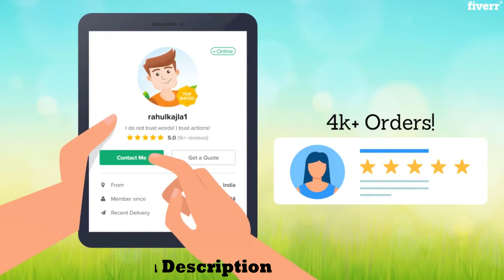i will create colorful whiteboard animation - i will create colorful whiteboard animation video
i will create colorful whiteboard animation - i will create colorful whiteboard animation.

Get your message across with a compelling whiteboard animation video How to Create Videoscribe Effect in PowerPoint : Practical Animation Series
Hand Drawn Effect In PowerPoint - 2 Cool Tutorials on How To Make WhiteBoard Animation In PowerPoint - YouTube
Choose Your Whiteboard Animation Company Wisely

 2017 - Want to know how to create a Whiteboard Animation Video For eLearning You found 71 whiteboard animation After Effects templates from $14

i will create colorful whiteboard animation
 whiteboard animation
 will create colorful whiteboard
 i will create colorful whiteboard
 create a video from scratch tutorial in doodle maker
 video animation video anime sparkol videoscribe video dessin anime
 The fastest way to create a whiteboard animation
 Doodle Maker Tutorial - How to Create a Video From Scratch in Doodle Maker
 how to create videoscribe effect in powerpoint
 How To Make WhiteBoard Animation In PowerPoint
 whiteboard animation company
 how to create a whiteboard animation
 how to create a video from scratch in doodle maker
 whiteboard animation after effects
 whiteboard animation online
 best whiteboard animation
 whiteboard animation services
 i will create colorful whiteboard animations
 whiteboard video
 video scribing
 colorful whiteboard animation
 whiteboard animation videoscribe
 whiteboard animation studio
 videoscribe whiteboard animation
 animaker whiteboard 2.0
 scribe animation
 videoscribe animation
 whiteboard illustration
 whiteboard explainer
 animaker whiteboard
 whiteboard presentation
 how to make animated book summary
 hand drawing picture effect in powerpoint
 how to make a whiteboard animation
 how to create a whiteboard video
 whiteboard animation example
 video scribe animation
 fiverr whiteboard animation
 whiteboard animation with brands color
 software to make whiteboard videos
 Hand Drawn Effect In Powerpoint
 vidéo de dragon ball super
 how to make a whiteboard
 whiteboard doodle
 doodle maker training tutorial
 step by step tutorial
 how to use videoscribe
 whiteboard animation with color
 custom motion path powerpoint
 drawing effect in powerpoint
 powerpoint whiteboard animation tutorial
 videoscribe effect in powerpoint
 top whiteboard animation softwares
 colorful animation promo video
 petit ours brun vidéo
 vidéo petit ours brun
 video de dessin anime
 video de minecraft animation
 création de vidéo animée
 dragon ball super vidéo
 text animation sony vegas
 make whiteboard animation online
 whiteboard animation video production
 whiteboard hand drawing animation
 doodle maker training
 doodle maker enterprise
 doodle maker tutorial
 doodle maker review
 doodle maker tutorials
 online video scribe
 whiteboard animation program
 whiteboard animation tutorial
 whiteboard animated videos
 whiteboard animation colors
 whiteboard animation coloring
 animated explainer video
 whiteboard animation color
 whiteboard animation softwares
 colorful animation video
 brawl stars animations
 animation video powerpoint
 whiteboard animation tips
 whiteboard motion graphics
 video scribing company
 whiteboard animation powtoon
 videoscribe for ubuntu
 2d whiteboard animation
 drawing animation videos
 whiteboard doodle video
 blender whiteboard animation
 whiteboard sketch animation
 whiteboard hand animation
 sparkol whiteboard animation
 whiteboard illustration video
 creating whiteboard videos
 DoodleMaker Tutorials
 board animation
 videoscribe tutorial
 video production
 video marketing
 explainer videos
 2D animation
 whiteboard videos
 videoscribe powerpoint
 videoscribe effect
 animation softwares
 colorful animation
 Whiteboard Video
 anime nxnn
 avm minecraft
 vhs animation
 explainer video
 explainer animation
 Doodly tutorials
 Spiel creative
 Whiteboard animation
 3D Animation
 2D Animation
 Whiteboard Animation
 service animation
 gif animation
 i 3d
 sparkol animation
 videoscribe website
 videoscribe company
 rsa whiteboard
 video whiteboard
 video editing
 will create a colored whiteboard animation explainer
 i will create a colored whiteboard animation
 you could make a whiteboard animation in one
 to create a whiteboard animation in one
 how to create a whiteboard animation in one
 colored whiteboard animation hello friend in this
 as in colored whiteboard videos animations so are
 now with color whiteboard animation color believe
 colorful whiteboard animation videos are the perfect
 to create a stunning whiteboard animation this
 on how to create an awesome whiteboard animation